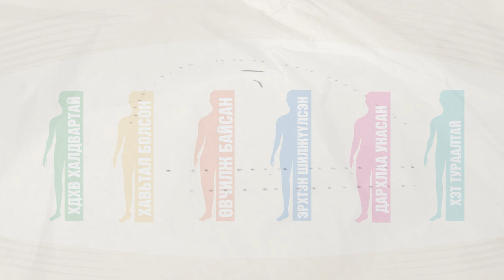7 Туберкулины сорил гэж юу вэ